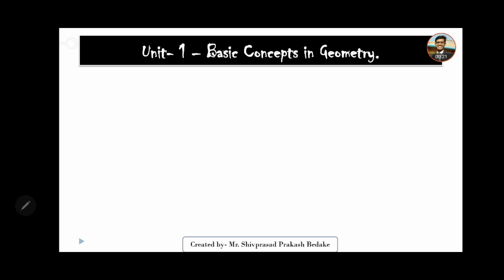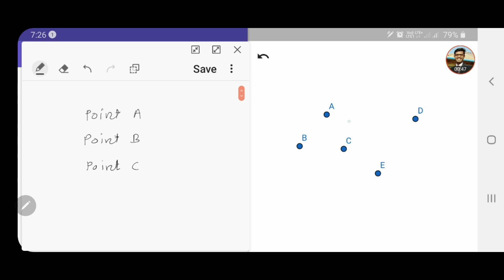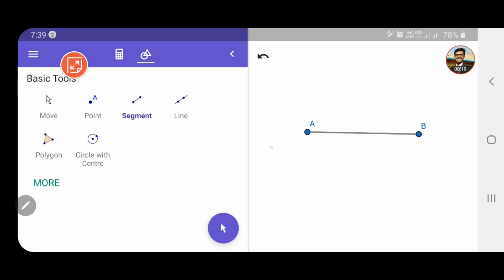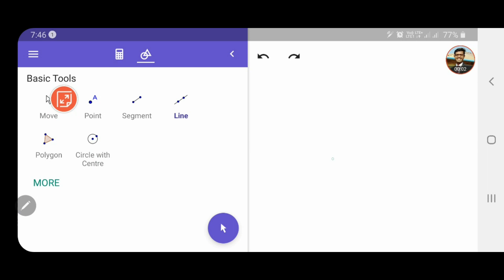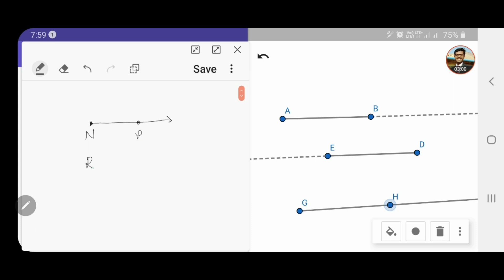6th | 1. Basic Concepts in Geometry | Points, Lines, Segments, Rays | Title Blank